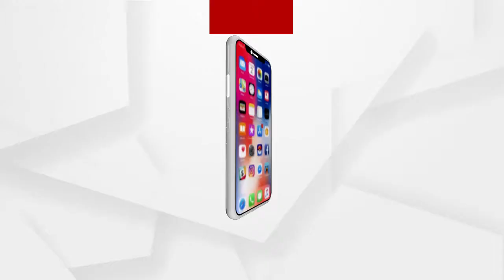ରାଉରକେଲାରେ ଟ୍ରେନ ଧକ୍କାରେ ଦୁଇ ହାତୀଙ୍କ ମୃତ୍ୟୁ ....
ପୁଣି ସଙ୍କଟରେ ଗଜରାଜ । ରାଉରକେଲାରେ ଟ୍ରେନ ଧକ୍କାରେ ଦୁଇ ହାତୀଙ୍କ ମୃତ୍ୟୁ ହୋଇଛି । ବିଶ୍ରା ଫରେଷ୍ଟ ରେଞ୍ଜ ମହିପାଣି ନିକଟରେ ଘଟିଛି ଏହି ଅଭାବନୀୟ ଘଟଣା । ବିଳମ୍ବିତ ରାତିରେ ହାତୀପଲ ରେଳ ଲାଇନ ପାର ହେଉଥିବା ବେଳେ ଧକ୍କା ଦେଇଥିଲା ଟ୍ରେନ୍ .